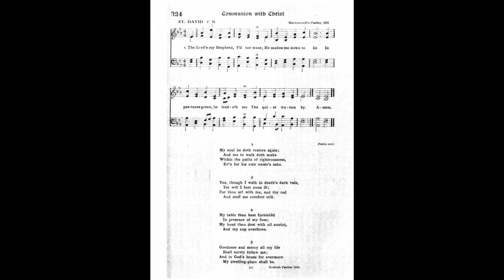The Lord's My Shepherd (St David)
Text by: Francis Rous
Tune: St David from: Ravencroft's Psalter 1621

1. The Lord’s my Shepherd, I’ll not want.

2. My soul he doth restore again;
Even for his own name’s sake.

3. Yea, though I walk in death’s dark vale,
and staff my comfort still.

4. My table thou hast furnishèd

5. Goodness and mercy all my life
shall surely follow me;
and in God’s house forevermore